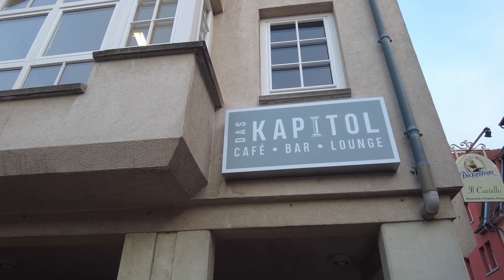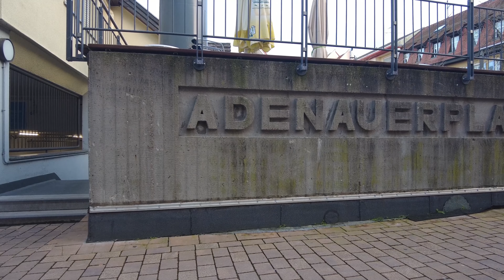2024 01 25 ein neues Gemeindezentrum wird gebaut